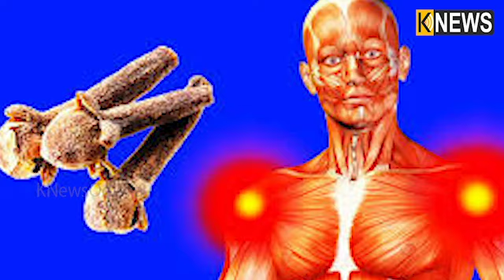ଆପଣାନ୍ତୁ ଏହି ଘରୋଇ ଉପାୟ, ପାଇବେ ଗ୍ୟାସରୁ ମୁକ୍ତି ||Knews Odisha